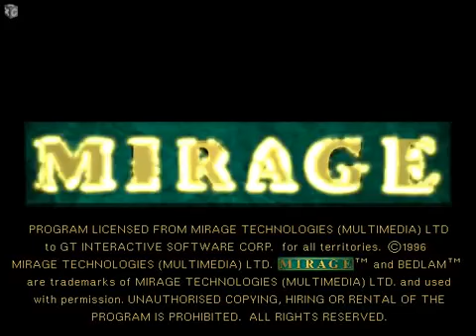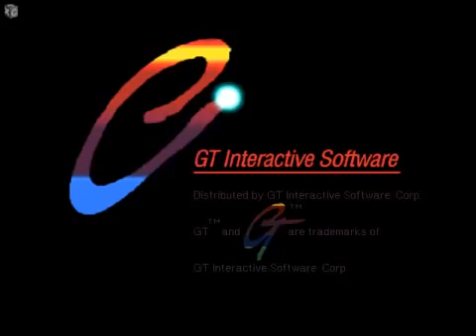Bedlam @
download at .

download at .

Download this game and much more classic games for free at .

I try to get here some nice video features of old games from my site. Enjoy watching me play Paratrooper, Alley Cat, Lemmings, Out Run, Tetris Classic, Ultima, etc.

Introduction and gameplay for Bedlam, Dos PC game produced by GT Interactive in 1996 - Bedlam is a nice game, shooter in which players control.